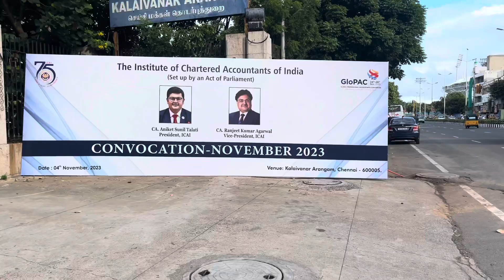Chennai marina beach 🏖️ me ghum ke maza aa Gaya | Chennai ki hariyali dekh kar Sawad aa Gaya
Chennai sahar bahot khubsurat hai
Or yaha ke log bhi bahot ache hai